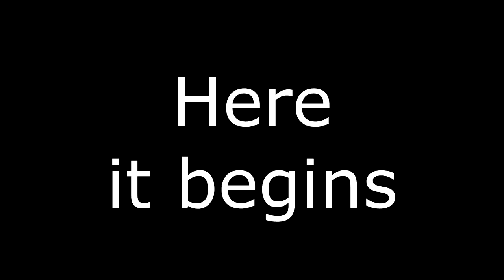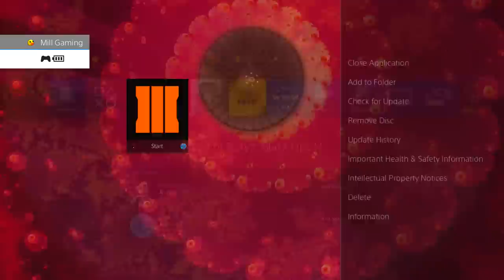Destiny TRYING TO USE GODROLL AUTO RIFLES - My Angriest Video I Have Made